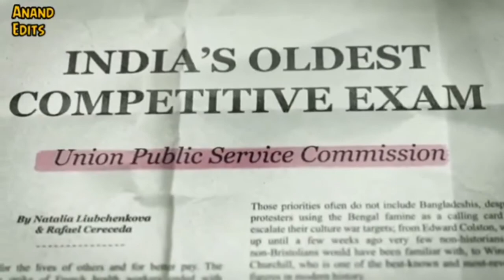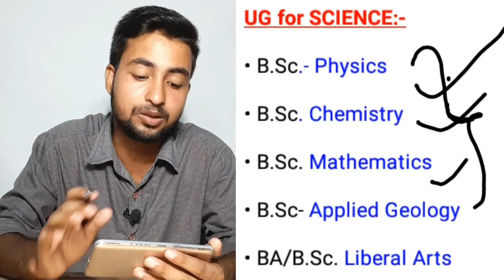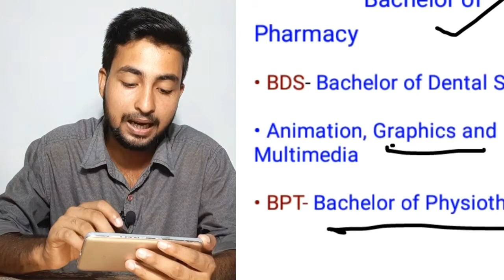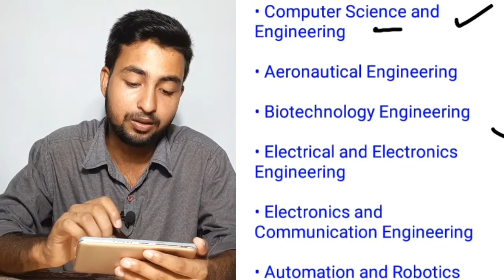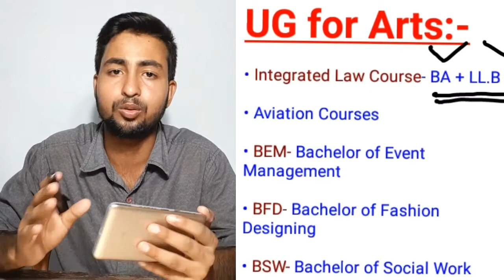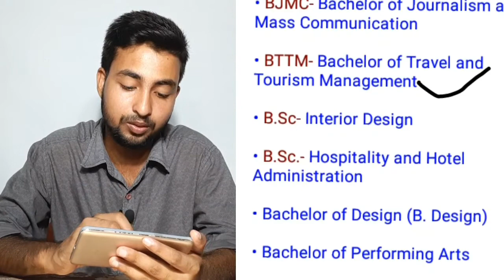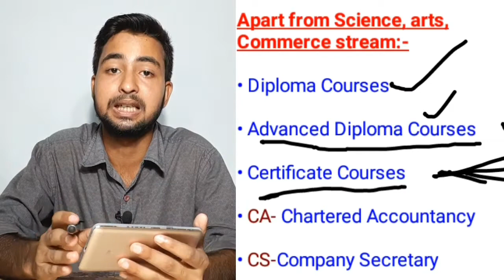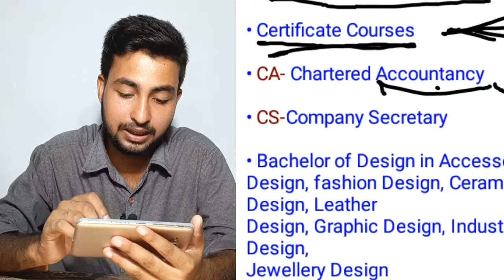Courses after 12th class | Higher Secondary পাছ কৰাৰ পিছত পঢ়িব পৰা বিভাগসমূহ | Logical Update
courses after 12th commerce for government jobs
Courses after 12th Science for government jobs
courses after 12th Arts for government jobs
Government jobs after 12th pass